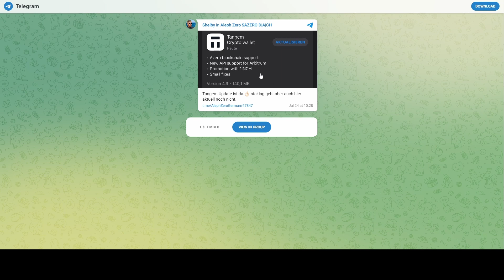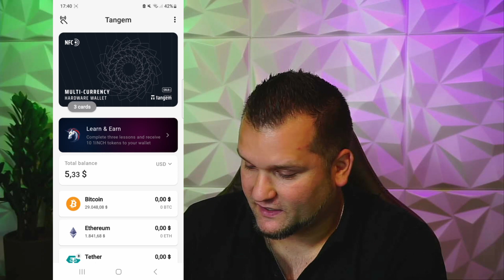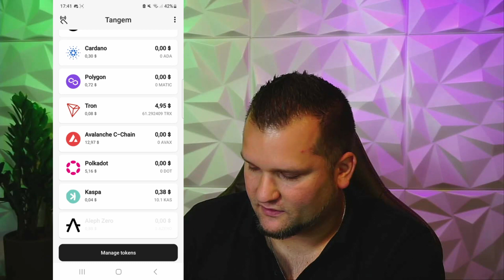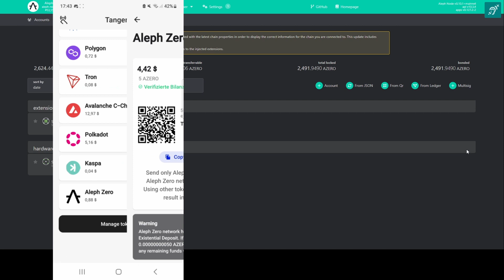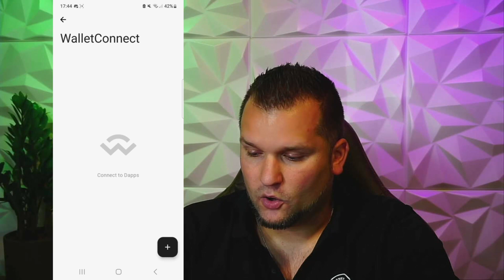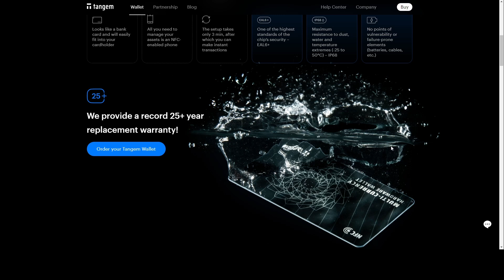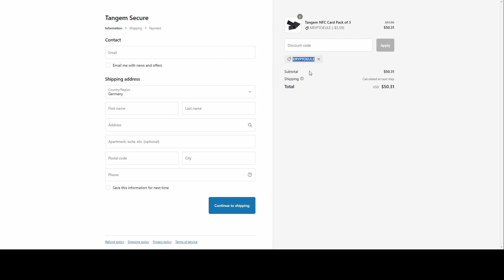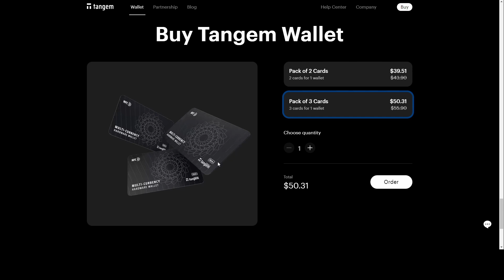Sichere deine AZERO auf einem Tangem Hardware Wallet! So geht's! + Tangem Gewinnspiel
Krypto Börsen Empfehlungen:
OKX (10% Gebühren als Cashback + Mystery Box)

Tangem die Hardware Wallet für die Geldbörse! (Spare 10%)

xPortal App (5$ Cashback bei ersten Kauf von EGLD über die App)

~~~ Social Media ~~~

~~~ Videoinhalt ~~~

~~~ Links/Quellen ~~~